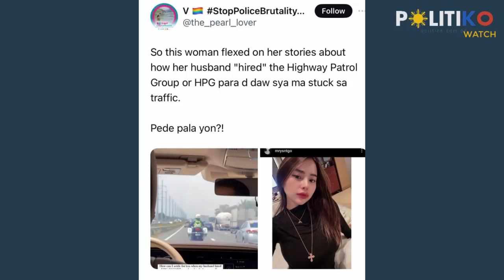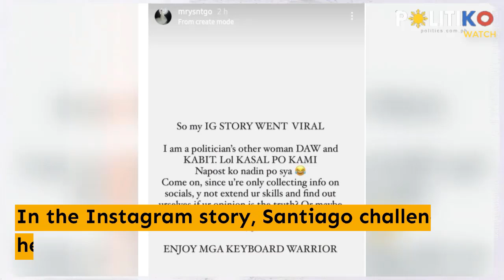‘Di kabit ng politiko! Viva artist claps back at viral ‘HPG for hire’ post bashers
“I am a politician’s other woman DAW and KABIT. Lol KASAL PO KAMI,” Viva artists Mary Joy Santiago said.